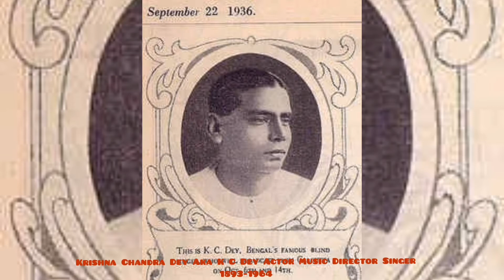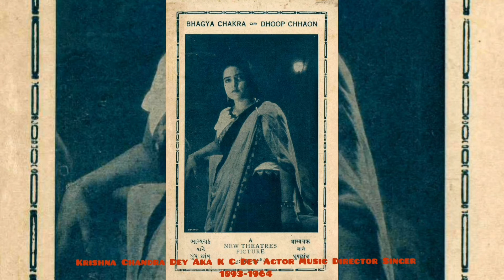Krishna Chandra Dey Aka K C कृष्ण चंद्र देव के डी کرشنا چندرا ڈے عرف کے سی ڈی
Krishna Chandra Dey Aka K C Dey Music Director Singer Actor 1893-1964
कृष्ण चंद्र देव के डी संगीत निर्देशक गायक अख्तर 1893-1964
کرشنا چندرا ڈے عرف کے سی ڈی میوزک ڈائریکٹر گلوکار اداکار 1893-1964